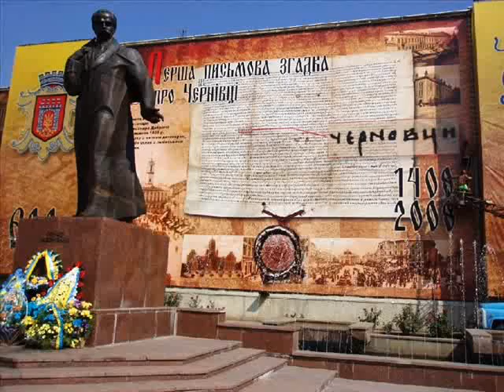Чернівці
поет Павло Дворський.   Фото с сайтов